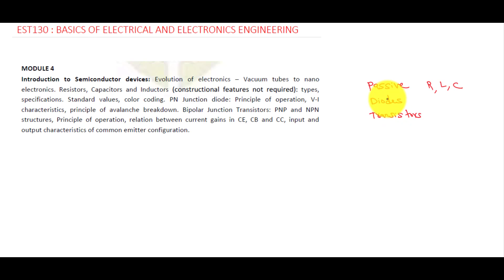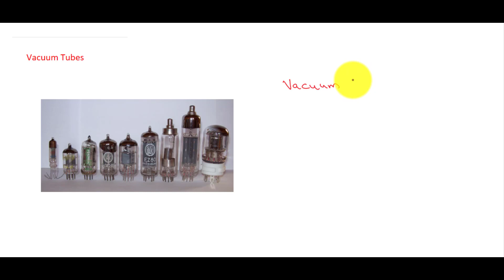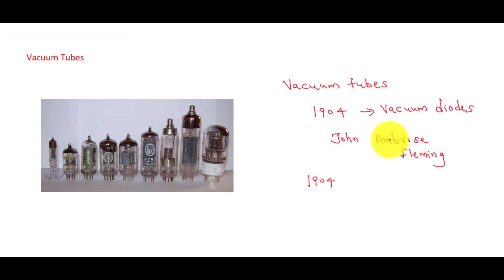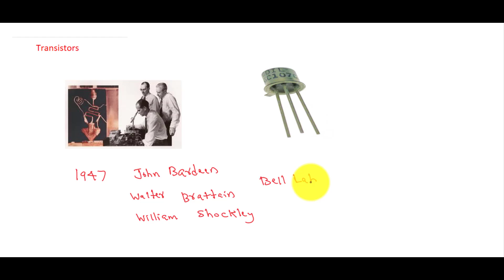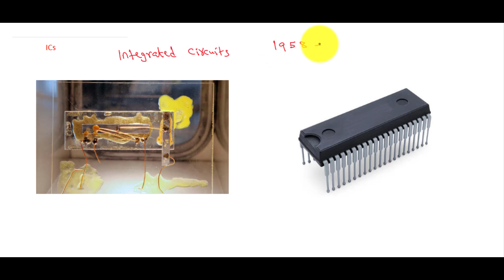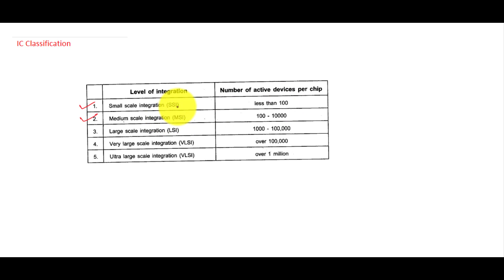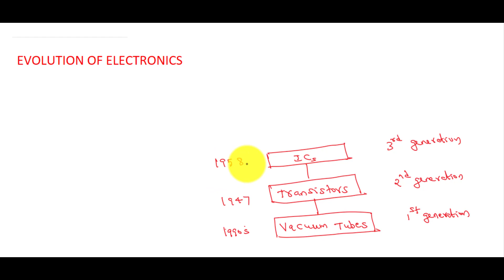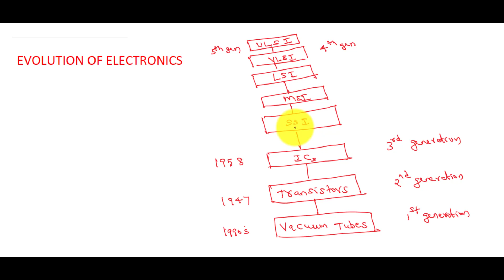BASICS OF ELECTRONICS ENGINEERING: Lecture 1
Evolution of Electronics- Vacuum tubes to Nano electronics